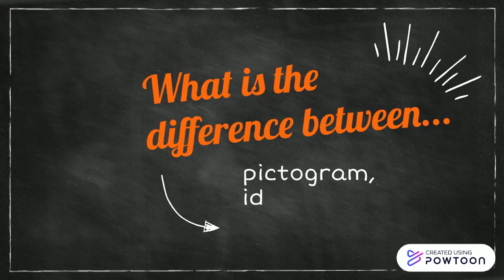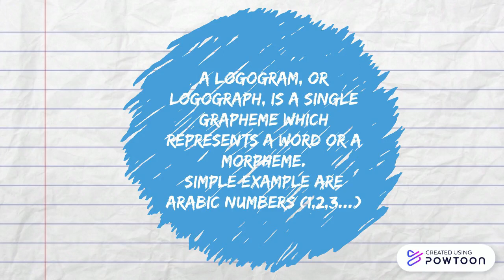Idiogram, pictogram & logogram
For everyone who is struggling to differentiate these concepts.